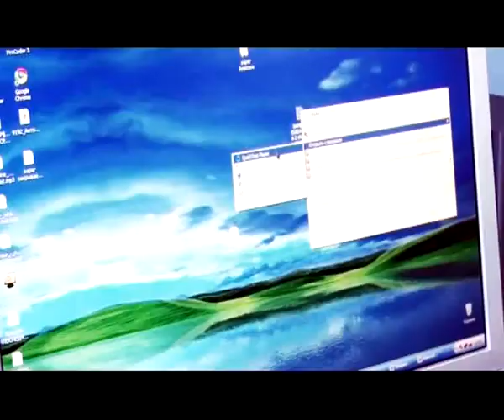7 минут 02.08.13 Наталья Гришкова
Ведущий специалист-эксперт отдела санитарного надзора управления Роспотребнадзора по Рязанской области